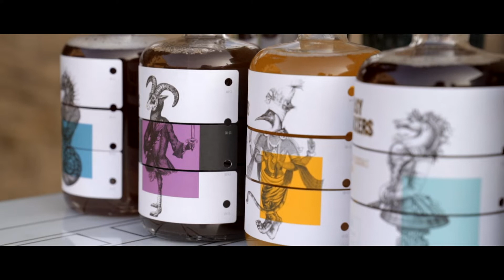EASY MIXERS - The Quality Cocktail Premix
The premium pre-mixed cocktail.
Mix, Shake & Ready!
Craft cocktails mixer made with premium ingredients bottled to bring the professional cocktails to your business
Marbella / Spain